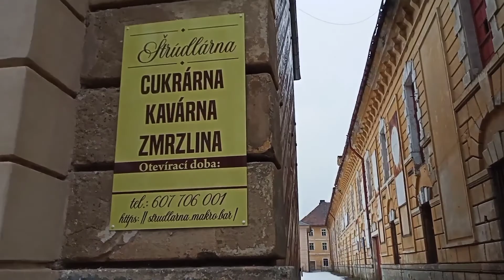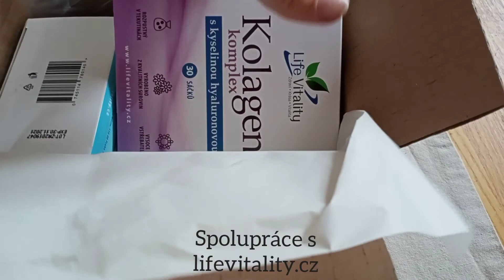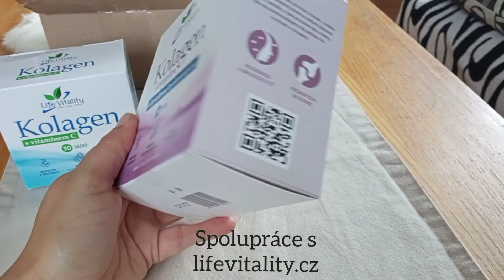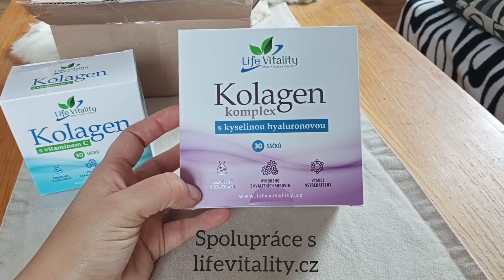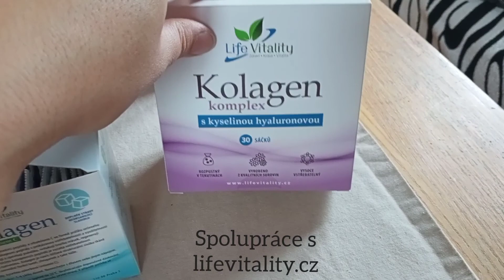vlog1 / můj první vlog? / mini unboxing / střípky z práce/2021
Historicky můj první vlog :-) snad se pro začátek bude líbit, alespoň trošičku